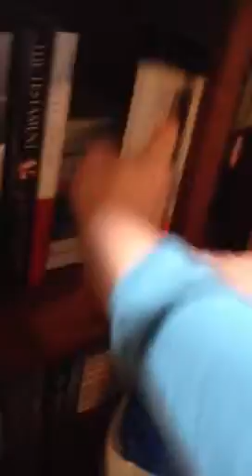Lots of Fun, and a Lot of Work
The twins are now 16 months old and while a whole lot of fun, there are tearing up the house quicker than a termite nest!